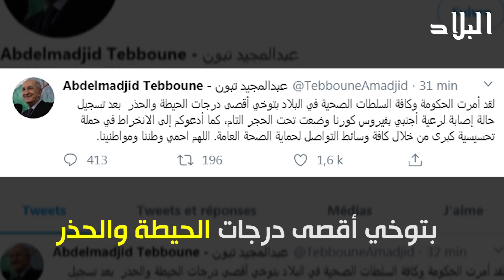فيروس "كورونا" يصل إلى الجزائر؟!.. الرئيس تبون ووزير الصحة يطمئنان الجزائريين؟!